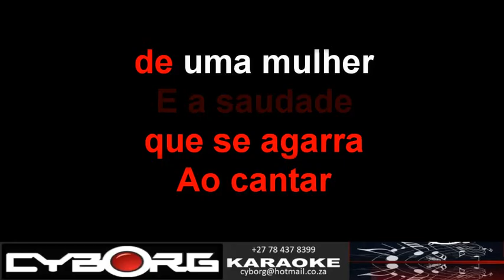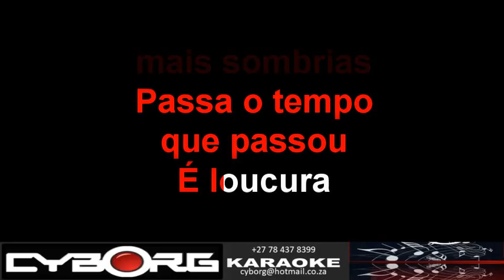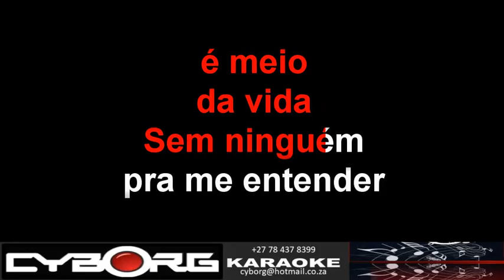FUA - Amalia Rodrigues - Meia noite e una guitarra ORIGINAL VOCAL - KARAOKE LYRIC SYNC LYRIC SYNC